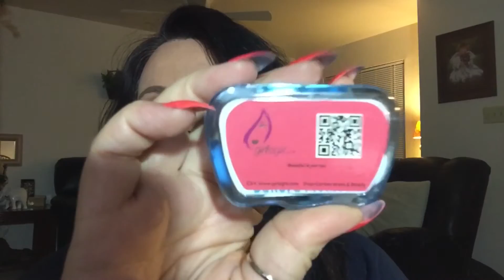Im OBSESSED | Affordable Colored Contacts | Girlsight.com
Product link

COME SAY HI TO ME!:
PERISCOPE: @MissVeronyka

Camera used: Iphone 6 Plus, Ipad Mini, or Sony handycam HDR-CX190
Video Editor Used: iMovie or Windows Live Movie Maker

I do have permission to use Jasper Sawyer's music in my videos. If you would like to use his music please contact him through his social media listed above. DO NOT STEAL HIS MUSIC FROM MY VIDEOS. GIVE CREDIT WHERE CREDIT IS DUE!